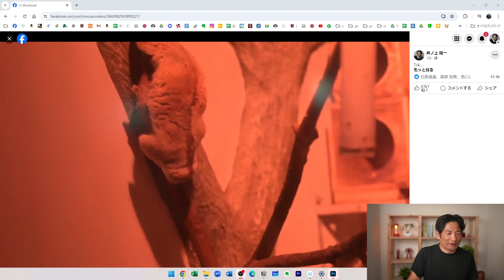効率化！の中で、「ゆっくり」やっていること